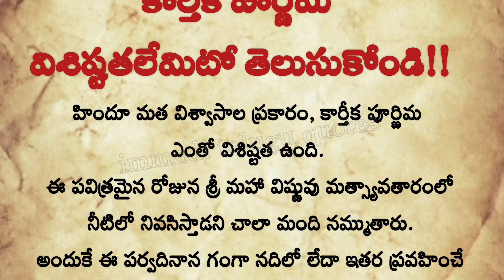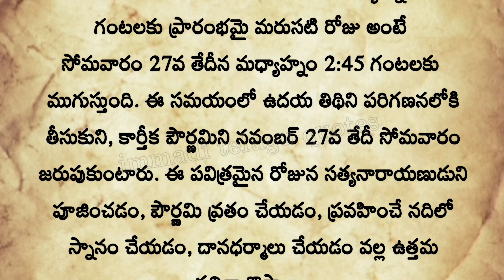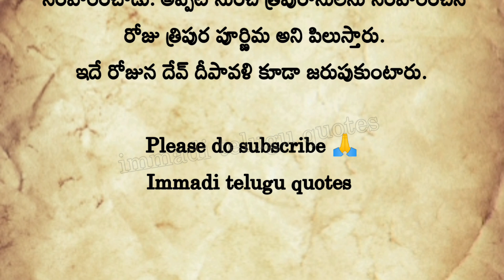కార్తీక పౌర్ణమి ఎప్పుడు వచ్చింది??కార్తీక పౌర్ణమి విశిష్టతలేమిటో తెలుసుకోండి!!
కార్తీక పౌర్ణమి ఎప్పుడు వచ్చింది??
కార్తీక పౌర్ణమి
విశిష్టతలేమిటో తెలుసుకోండి!!

ThankQ 😊🙏